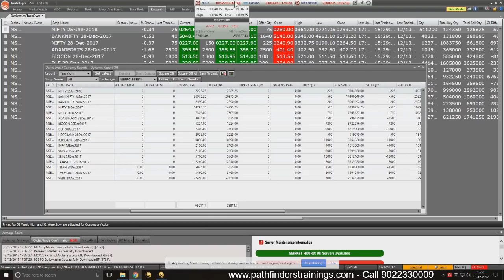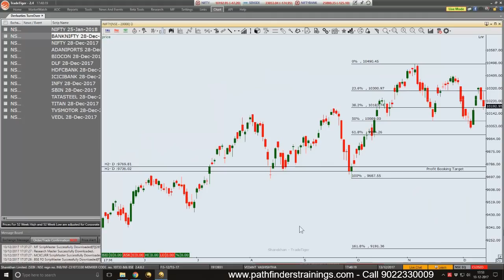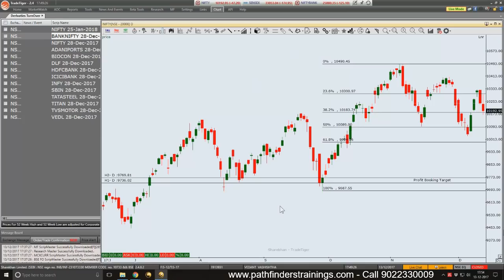भालू ट्रैप - योगेश्वर वाशिष्ठ द्वारा ट्रेडिंग, 13 दिसंबर 17 - 70,000 मुनाफा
इस वीडियो में योगेश्वर वशिष्ठ बैंकिंग और निफ्टी के तेज रिट्रेसमेंट के बाद लाइव ट्रेडिंग कर रहे हैं और इंट्राडे ट्रेडिंग द्वारा 70,000 रुपये का लाभ बुक कर रहे हैं। वह भालू जाल को बताते हैं और सूचकांक में डाउनटाइंड की स्थापना को भी दर्शाता है।

योगेश्वर वशिष्ठ द्वारा निशुल्क ऑनलाइन स्टॉक मार्केट प्रशिक्षण में इस शुक्रवार की रात 9 से 11 बजे भाग लेने के लिए पर क्लिक करें